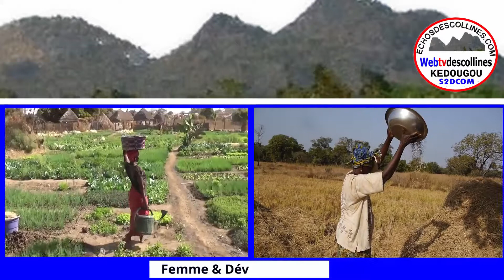LA CONAFE KEDOUGOU CELEBRE LA JOURNEE DE L'ENFANT AFRICAIN 16 JUIN